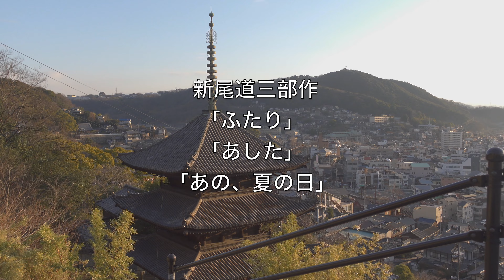【尾道ロケ地巡りツアー2023】ロケ地巡りという文化はここから始まった！映画「転校生」で二人が転がり落ちたあの階段！でも実は・・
今回はいよいよ
映画「転校生」の二人が転がり落ちたあの階段が登場！

「絵葉書に出てくるような綺麗なところは行きたいと思わない、
でも主人公たちが歩いた坂や石段や路地は歩いてみたい、
触れてみたい」
「転校生」を観た当時の若者の言葉です

ロケ地巡りという文化はこの映画から始まりました

冒頭の追いかけっこのシーンでは学校から
階段がある神社まで距離があるように思えるのですが
この動画をご覧いただくと実際はどうなのかがわかりますよ！

この動画は
大林宣彦監督の８つの尾道作品のロケ地を
市中心部の東側から一筆書きのようなルートで回っていきます

気軽に徒歩で回ることを前提としていますので
中心部から離れた場所や向島、
それに千光寺などのロープウェイを使わないと疲れるような場所には
行っていません。

東は浄土寺あたりから西は国道184号まで、
山手の中腹より下から海岸沿いまでを範囲としています。

取り上げた大林監督の尾道映画
【尾道三部作】
「転校生」「時をかける少女」「さびしんぼう」

【新尾道三部作】
「ふたり」「あした」「あの、夏の日」

【尾道三部作外伝】
「おかしなふたり」

【坂上香織PV】
「香織の、ーわたしものがたり」

内容
0:00説明
4:35転校生
4:43香織のーわたしものがたり
5:25転校生
5:47転校生
6:07転校生
7:48時をかける少女
8:18転校生